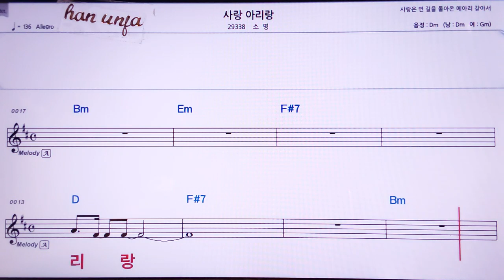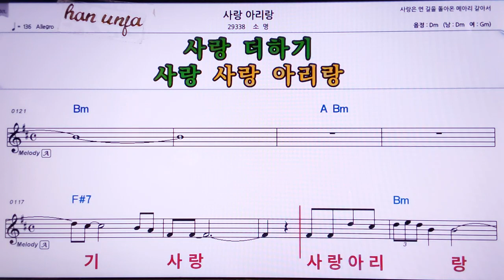💖사랑 아리랑/소영 👍MR,노래방, 악보, 코드,Karaoke With Sheet Music